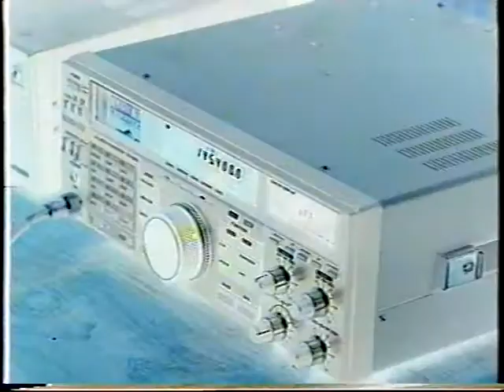SPIRITS - video spot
video uradak iz 1998.godine Kamera i montaža Dalibor Platenik- snimano u Požegi